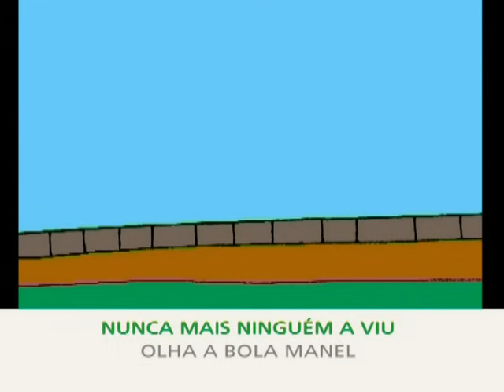Caixinha de Sonhos Vol.1 - Olha a Bola Manel